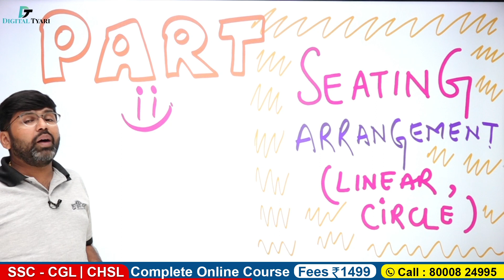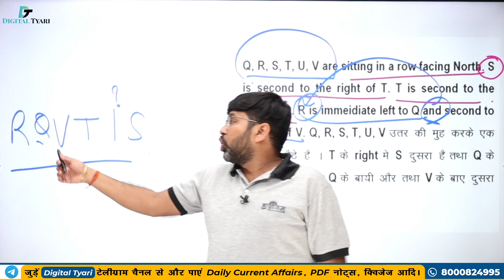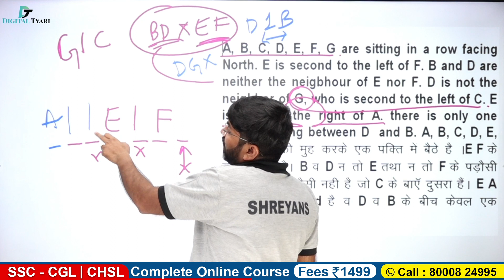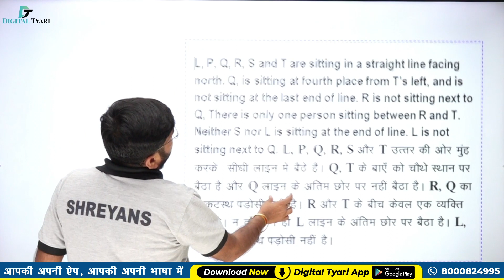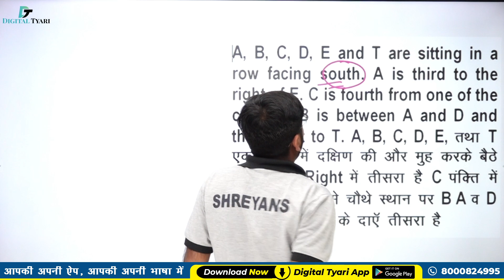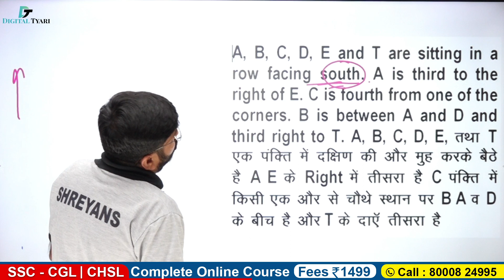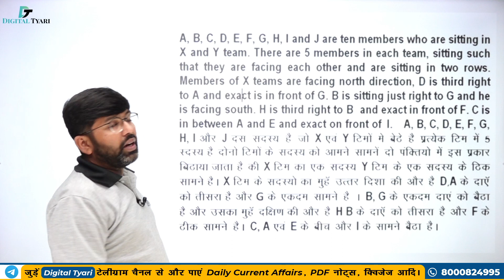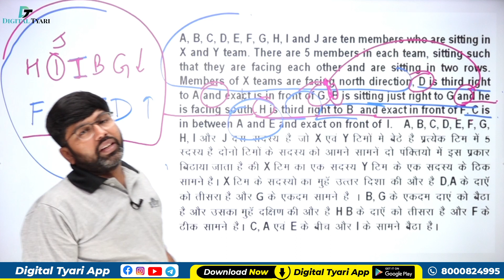Seating Arrangement | Linear Puzzle l Reasoning | SSC GD Constable |#38 l Digital Tyari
Seating Arrangement | Linear Puzzle l Reasoning | SSC GD Constable |#38 l  Digital Tyarii l Shreyans Sir

1. DSLR Camera
2. Sony Camcorder
3. Studio Lights
4. Tripod
5. Studio Green screen
6. Microphone